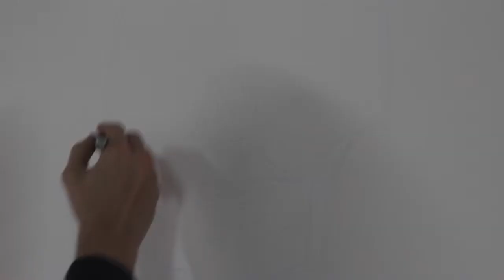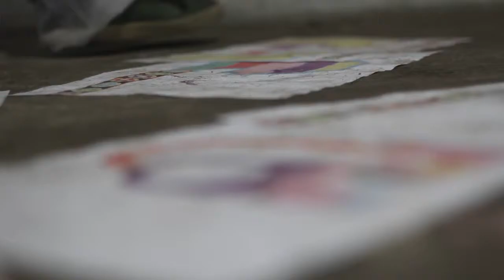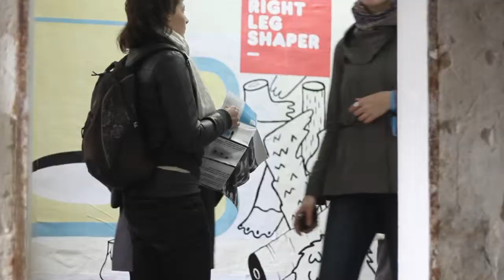Crim Collective — Pictoplasma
2011

The collective teamed up with contemporary art gallery 111 to host 'Mechanicalism' which formed part of Pictoplasma's 2011 Character Walk. The Character Walk 2011 invited guests to 25 galleries & project spaces throughout Berlin-Mitte, showcasing the wealth and diversity of today's Character design and art.

Music
Surf Solar — Fuck Buttons